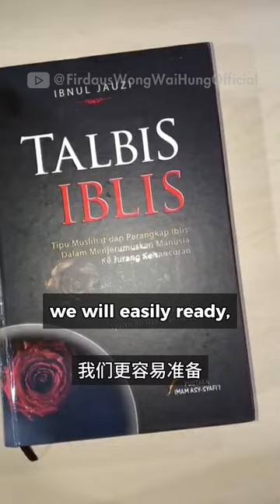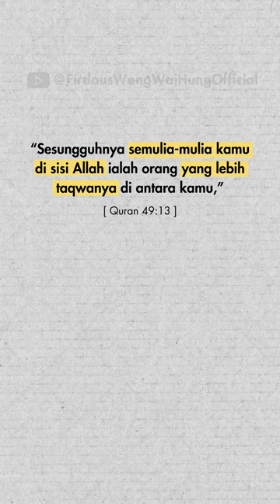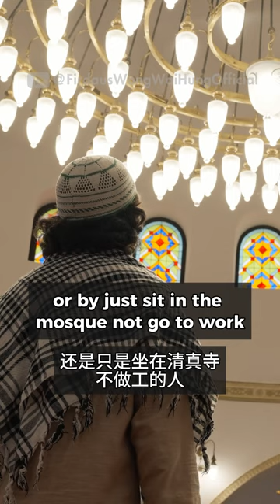Only Scholars Remember Death & Go To Heaven?